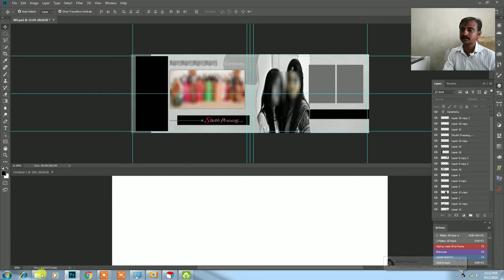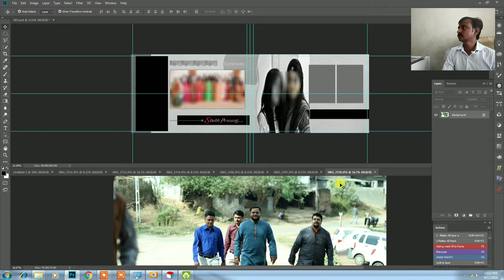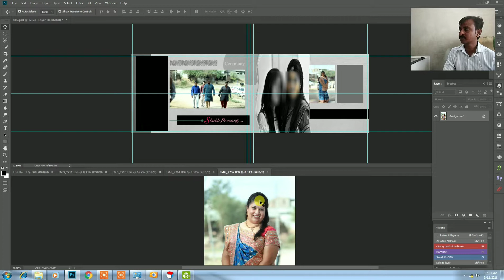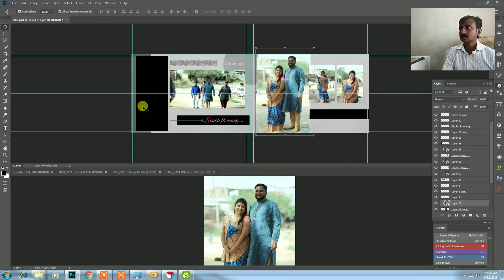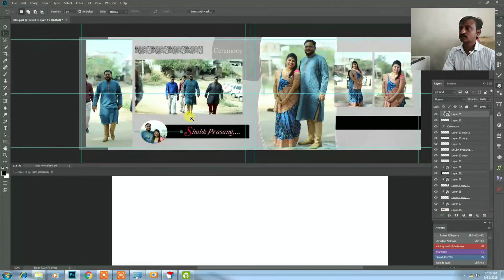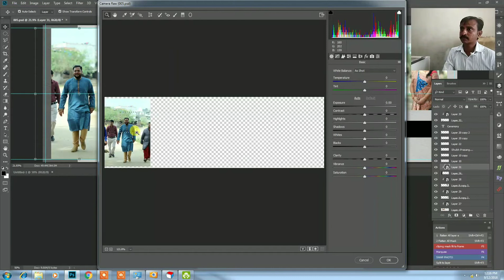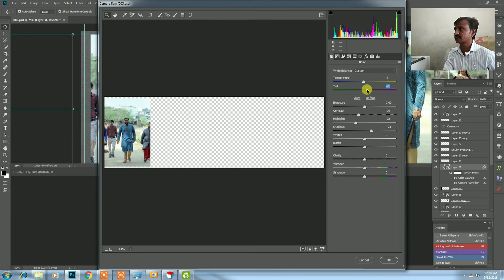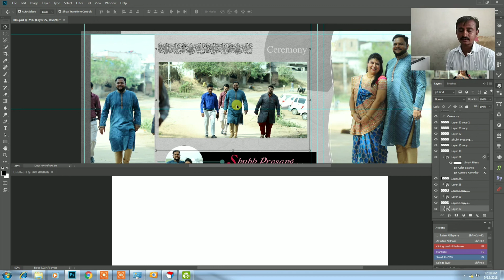best album design photoshp action hindi